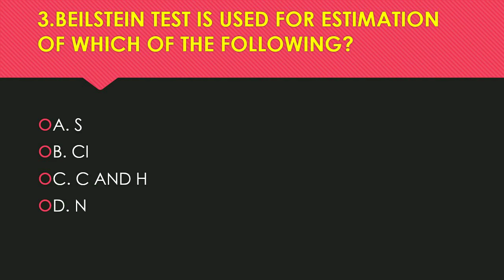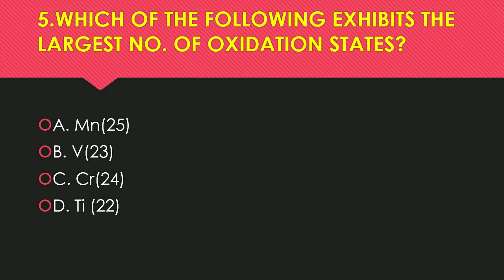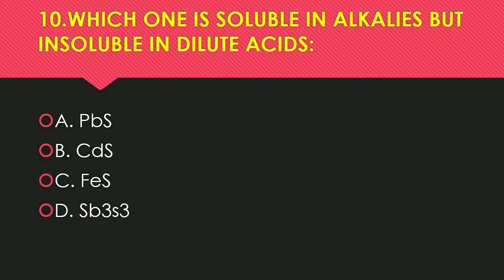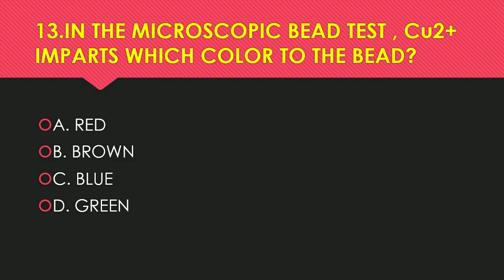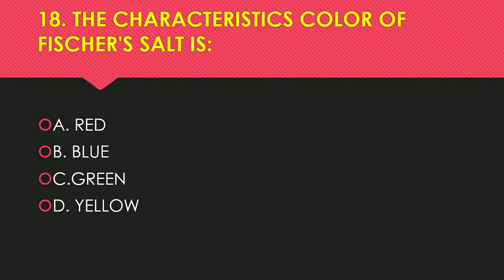QUALITATIVE ANALYSIS IMPORTANT(NEET) QUESTIONS#MBBS#BDS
30 most important n probable questions from QUALITATIVE INORGANIC ANALYSIS